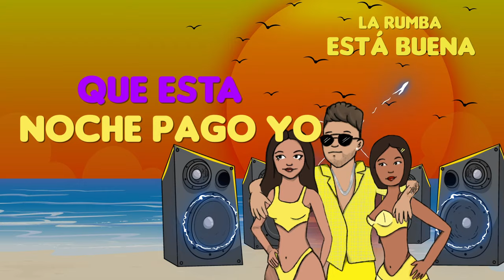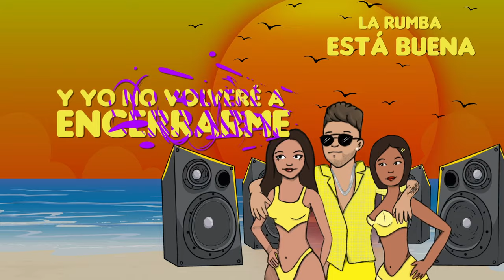La Rumba Está Buena - JuanDop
Artista
- Prod Musical: New Quality